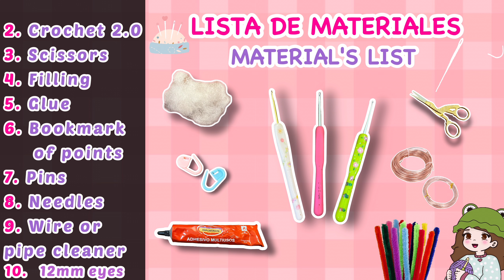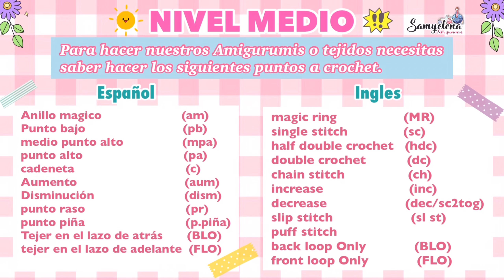Rana Amigurumi tutorial español/ingles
Hola amigos!!
el día de hoy les traigo este lindo tutorial 🧶🪡✨

RANITA PIERNAS LARGAS AMIGURUMI 🐸💖🔔

✨HOY VEREMOS✨

✨ TUTORIAL COMPLETO

⚠️ES RECOMENDABLE VER EL VIDEO ANTES DE REALIZAR EL AMIGURUMI‼️

🚫AMIGOS CROCHETEROS LES PIDO DE FAVOR DE NO 🖐🏻
UTULIZAR MIS VIDEOS Y MIS IMAGENES Y HACERLOS PASAR POR SUYOS.‼️

❌DI NO AL ROBO DE PATRONES❌

💖POR FAVOR DARME CREDITO CUANDO REALICES ALGUN PROYECTO HECHO EN ESTE CANAL, ESTO ME AYUDA MUCHO A QUE MAS PERSONAS ME CONOZCAN Y ASI YO PUEDA SEGUIR HACIENDO MAS TUTORIALES GRATIS 🙏🏻☺️✨🧶

⚠️NIVEL DE EXPERIENCIA MEDIO⚠️

🧶 LAS MEDIDAS Y LOS MATERIALES  LAS MENCIONO AL PRINCIPIO Y AL FINAL DEL VIDEO!!

🧶 ES MUY IMPORTANTE SABER LOS PUNTOS A CROCHET
QUE SE MENCIONAN AL PRINCIPIO DEL VIDEO! ⚠️

 aumento,
disminución,
cadenetas,
Anillo mágico,
punto enano o Razo
punto bajo
medio punto alto
punto alto
PUNTO TRIPLE ALTO
punto FLO
punto BLO

espero les guste el video si es así los invito a compartir y dar like, cualquier duda me pueden mandar mensaje a mi  instagram 💖

📸 si hacen alguno de mis tutoriales los invito a etiquetarme en instagram o en Facebook📷

me ayudan mucho compartiendo los videos así el canal sigue creciendo y me permite seguir haciendo mas tutoriales. 💖

NOS VEMOS EN EL PROXIMO VIDEO TUTORIAL AMIGOS,  BYE BYE!!! 😘💕✨🌴